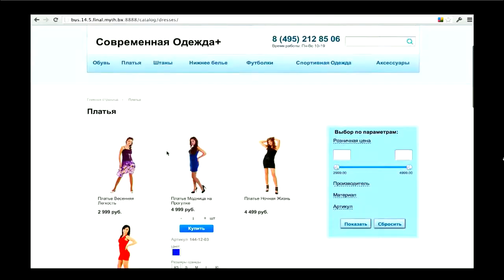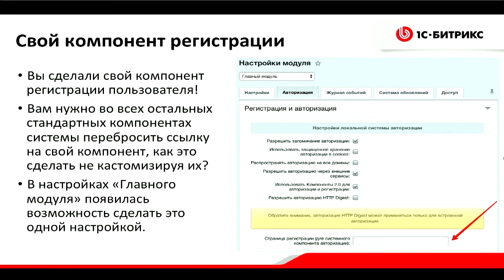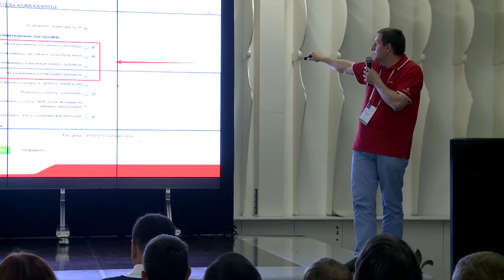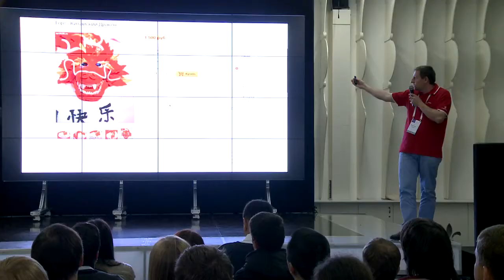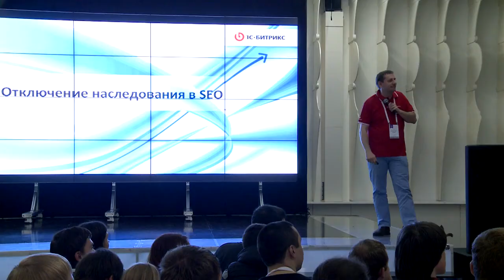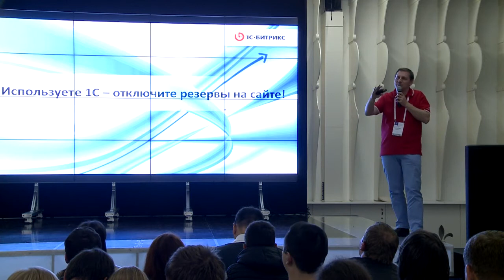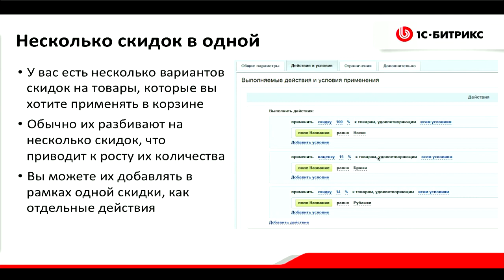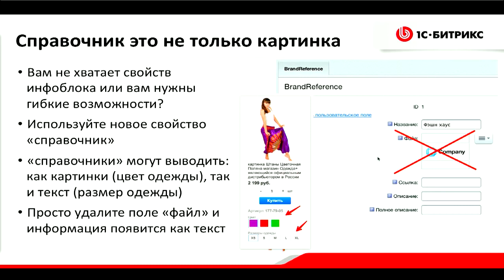Мастер-класс «Секреты и хитрости настройки вашего сайта»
Как быстро настроить сайт для бизнеса?
Докладчик: Юрий Волошин, «1С-Битрикс», продукт менеджер